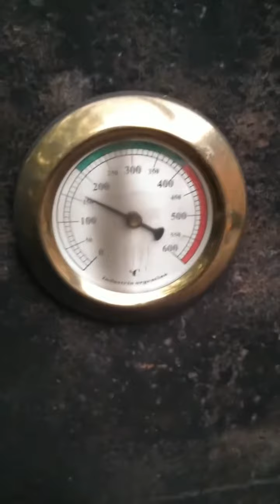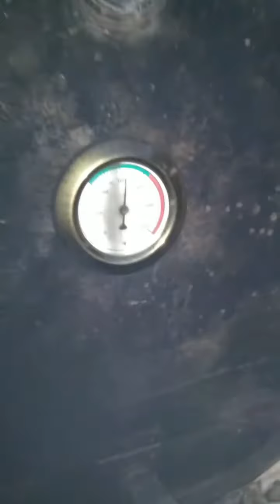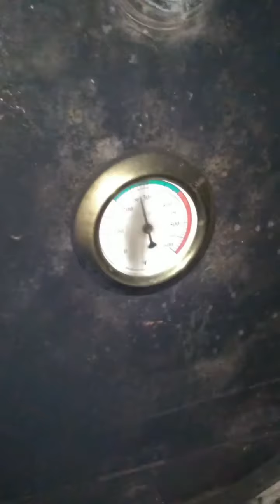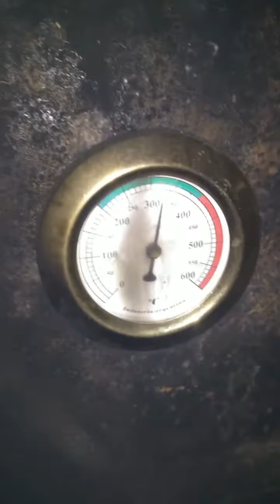Empanadas en horno chileno , (Argentina)🥃🥟🥟Empanadas in Chilean oven, (Argentina)